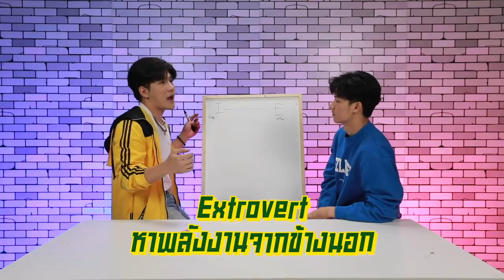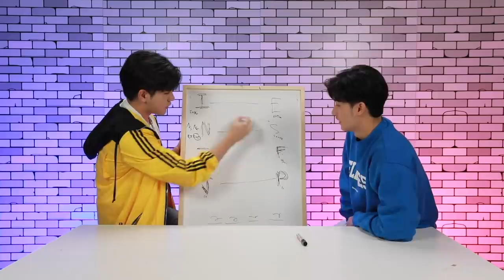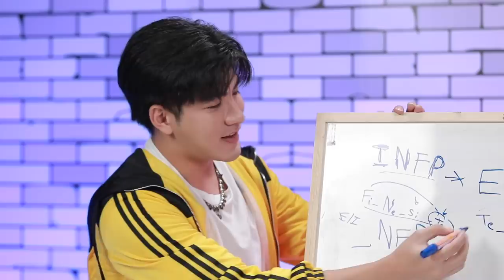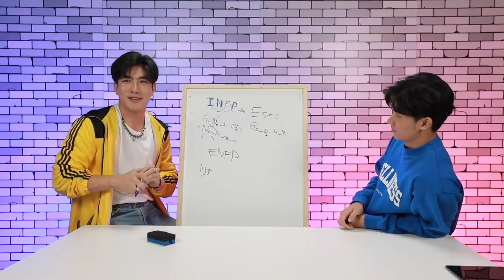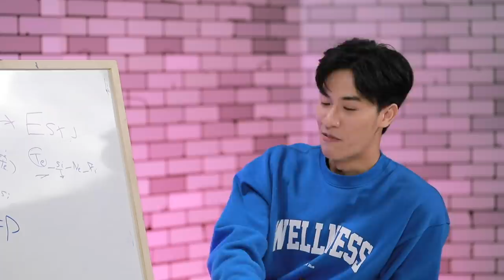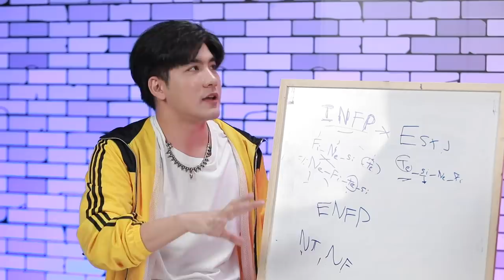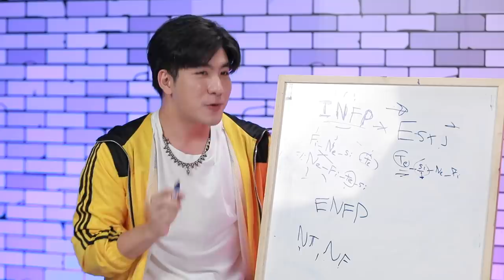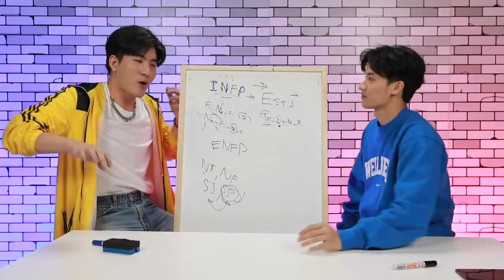กระหายเล่า EP.19 | เม้าท์มันไม่ไหว! "MBTI" คืออะไร เต เมฆ มีคำตอบ [Eng Sub]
เมื่อ เต เมฆ 2 หนุ่มที่อินเรื่อง MBTI สุดๆ มาเจอกัน คอร์สแอดวานซ์จึงบังเกิด งานนี้เมฆเล่าแบบไม่มีกั๊ก พร้อมหยิบผลลัพธ์ของเพื่อนๆ ในค่าย GMMTV มาแชร์กันด้วย งานนี้ ใครมีบุคลิกแบบไหน ตามไปดูกันเลย